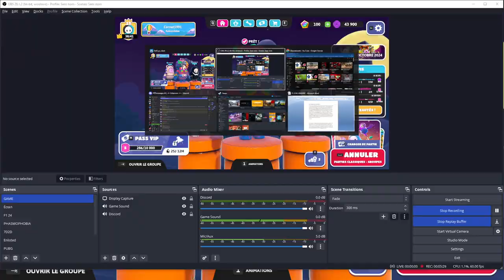UN TRIO D'ENFER | FALL GUYS [QC/FR]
En compagnie de GamoLectro et TitiLuLove, on tente d'aller chercher la couronne dorée incluant lors d'un événement spécial Halloween appelé ''Voleurs de bonbons''.

Plaisir assuré, signé CornetGamingQc!